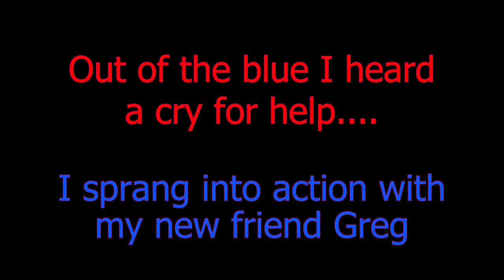Gant Outdoors. Nice Dutch Hollow bass. Mirror Lake Pike frustration. Sauk County, Wisconsin.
6-16 and 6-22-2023. Experimental trolling mission yields nice Dutch Hollow Lake bass.  Mirror Lake outing brings many top water short strikes, including a nice pike, but I do get a couple.  PLUS me and new friend save a Green Heron from certain death... And did I just see a pair of Whooping Cranes?